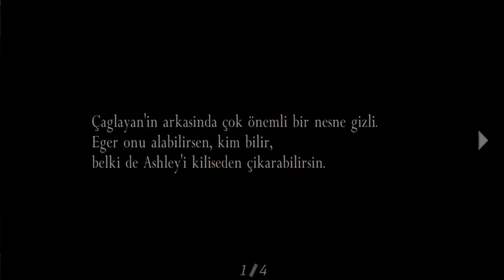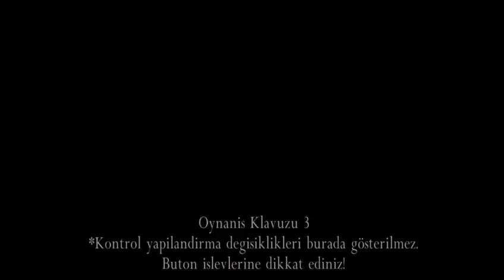Resident Evil 4 #2